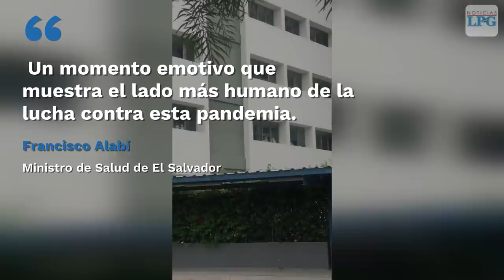Emotivo momento: paciente que estuvo grave por covid-19 es dado de alta en El Salvador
Emotivo momento cuando un paciente que estuvo en la Unidad de Cuidados Intensivos (UCI) por covid-19 es dado de alta.

¡Visítenos!